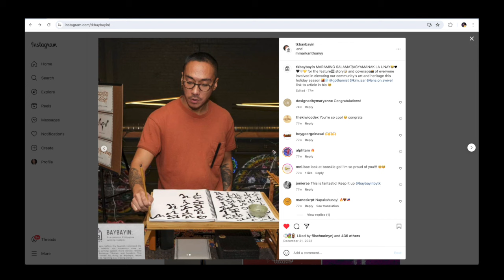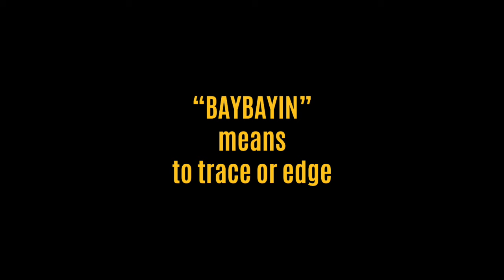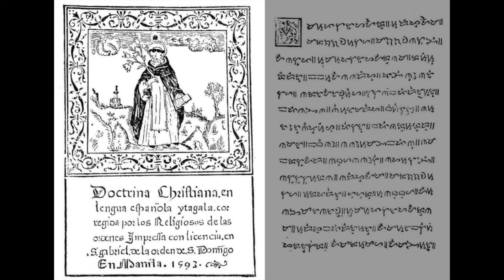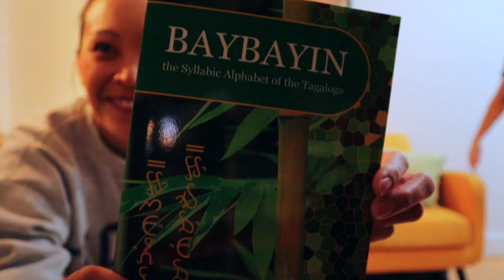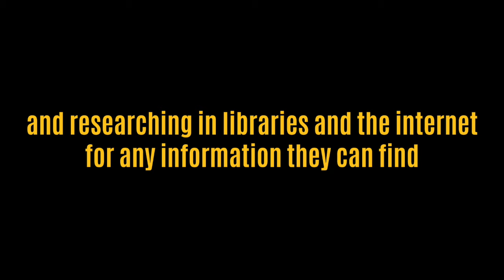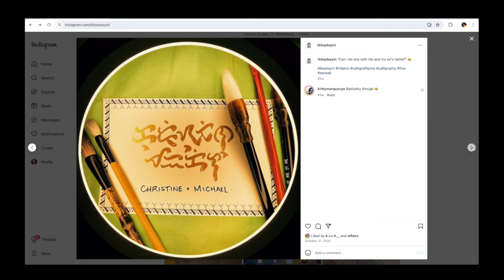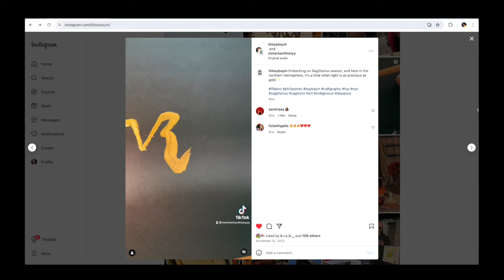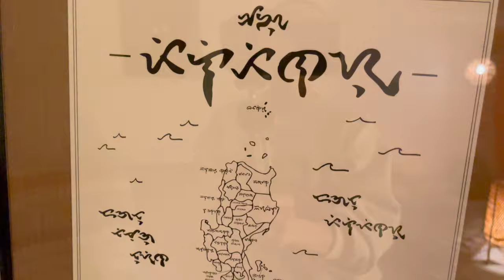Ancient Art of BAYBAYIN 🇵🇭 Discovering Philippines *dead* Writing System w Mark Libatique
Before the Spanish colonized the Philippines in 1521, the people of the Philippine Islands had their own beautiful writing system known as BAYBAYIN. With roots in Sanskrit, this ancient writing system was eventually replaced by the Latin Alphabet and left to be forgotten as generations of Filipinos stopped using it to communicate. Today, Filipinos are rediscovering this "dead" script with stunning artistic expressions. One such Filipino artist is my friend, Mark Libatique, who I met up with in New York City. He shared with me the history of Filipino Baybayin and how the art of this Philippine writing system is evolving.

Salamat po (Thank you!) to Mark for keeping the art of Baybayin alive.

Sinaunang Sining ng BAYBAYIN 🇵🇭 Pagtuklas *patay* na sistema ng pagsulat ng Pilipinas kay Mark Libatique

Bago sinakop ng mga Espanyol ang Pilipinas noong 1521, ang mga tao sa Philippine Islands ay may sariling magandang sistema ng pagsulat na kilala bilang BAYBAYIN. Sa pamamagitan ng mga ugat sa Sanskrit, ang sinaunang sistema ng pagsulat na ito ay pinalitan ng Latin na Alpabeto at iniwan upang makalimutan habang ang mga henerasyon ng mga Pilipino ay tumigil sa paggamit nito upang makipag-usap. Ngayon, muling natutuklasan ng mga Pilipino ang "patay" na script na ito na may mga nakamamanghang artistikong ekspresyon. Isa sa mga artisan ay ang kaibigan kong Pilipino, si Mark Libatique, na nakilala ko sa New York City. Ibinahagi niya sa akin ang kasaysayan ng Filipino Baybayin at kung paano umuunlad ang sining nitong sistema ng pagsulat sa Pilipinas.

* Mini Tripod
* Camera Car Windshield Mount
* Ring Light
* Camera + Lens
* Spare Camera Batteries
* Camera Mic
* Wireless Mic System
* External Hard Drive
* Camera SD Card
* Apple Card Reader
* Apple MacBook Pro

Hi - thank you for being here - your presence makes all the difference. My greatest desire (also known as my soul mission) is to define a sense of identity through rediscovering my Philippine heritage, history, culture and traditions that were lost to me through generations of colonization and misplaced belonging. Thank you. Salamat Po. for sharing this path with me.

FUN FACTS
* WHERE ARE YOU FROM? My family is from the Philippines. I was born in the USA.
* WHAT ARE YOU GOALS? To live my greatest creative life and share the discoveries of my family's Philippine heritage with you!

► Shot on location in NYC, NY, USA